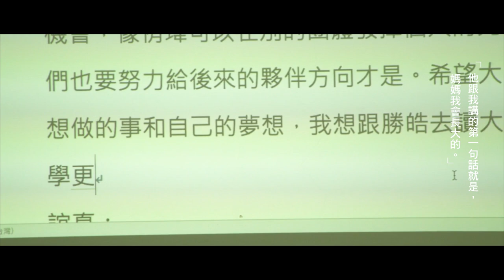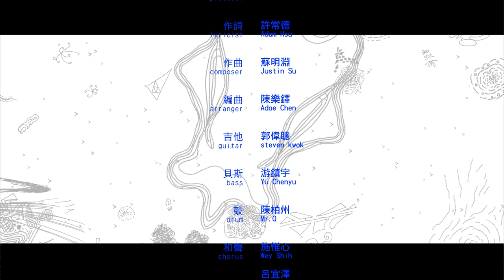《迷星記》電影版MV_紀錄片「地球迷航」主題曲_演唱王識賢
迷星記 Journey to the Lost Planet
演唱者 Singer 王識賢 Shih Hsien Wang
作詞人 Lyricist 許常德 Adam Hsu
作曲人 Composer 蘇明淵Justin Su

我是漂浮的星球
你以為我會墜落
看著你忙著想要接住我
那一剎那
我才發現

我是被愛的
被愛的
被愛的
捕捉

我是被愛的
被愛的
被愛的
宇宙

也許你很難相信
我是迷航的光體
縱使我失去了地心引力
卻意外的
在旅途中

找到我愛你
我愛你
我愛你
無語

找到我愛你
我愛你
我愛你
終於

告訴你一個秘密
其實我不屬於這裡
有一天我會從窗戶飛出去
乘著飛碟

懷念我愛的你
愛的你
愛的你
Good bye

懷念我愛的你
愛的你
愛的你
Good love

製作人 Producer  蘇明淵Justin Su
編曲 Arranger  陳樂鐸 Adoe Chen
吉他 Guitar  郭偉聰 steven kwok
貝斯 Bass  游鎮宇 Yu Chenyu
鼓 Drum  陳柏州 Mr.Q
和聲 Chorus 施惟心 Wey Shih 呂宜澤 Tse Lu 方一宇 I-Yu Fang 蘇明淵Justin Su 蘇柔伊 Zoe Su 邱迎安 Jasmine Chiu 吳書豪 Jack Wu
錄音Recording  王維剛Wei-Kang Wang
混音 Mix  郭偉聰 steven kwok
Acting agent 王識賢演藝經紀人 Maneger 張立明 Li Ming Chan

電影《地球迷航》
製作公司｜我們之間影像
導演｜ 林正盛 （Cheng-Sheng Lin）
出場序｜韓淑華、陳樹緯、薛惠綸、韓沛軒、陳藍廷瑋
監製｜林智祥
製片人｜鄺麗嫦
執行製片｜簡秀蓁
攝影｜莊于德
剪接｜莊于德
合作單位｜多寶藝術學堂（臺灣多寶格藝術發展協會）